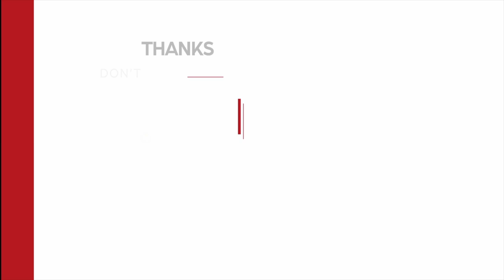NC500_Tarbet Ness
The Tarbat Ness Lighthouse is located at the North West tip of the Tarbat Ness peninsula near the fishing village of Portmahomack on the east coast of Scotland. It was built in 1830 by Robert Stevenson and has an elevation of 53 metres (174 ft) and 203 steps to the top of the tower.

A storm in the Moray Firth in November 1826 saw the loss of 16 vessels and brought many applications for lighthouses to be constructed at Tarbat Ness and at Covesea Skerries.
Tarbat Ness Lighthouse was engineered by Robert Stevenson for the Northern Lighthouse Board and the light was first exhibited on 26 January 1830. James Smith of Inverness was the contractor responsible for the building of the lighthouse which cost £9361. The lighthouse tower is the third tallest in Scotland behind North Ronaldsay and Skerryvore and is notable for having two distinguishing broad red bands.
Bella Bathurst's 1999 'The Lighthouse Stevensons' refers to a rescue made by the principal keeper William Davidson of 4 of the 5 crew members of a Norwegian schooner. No date given for this. She mentions this in the context that Robert Stevenson required keepers to stay with the light and not risk rescuing shipwrecked people. It seems that even with the light ships could still be driven ashore. She accessed the full entries of logs and diaries available at the Northern Lights Board.
Earthquake shocks were sometimes reported and Tarbat Ness once shook so that the shades and lamp glasses rattled.

If you are looking to start your next Motorbike adventure then Dream it Plan it and Live it with goNC500.